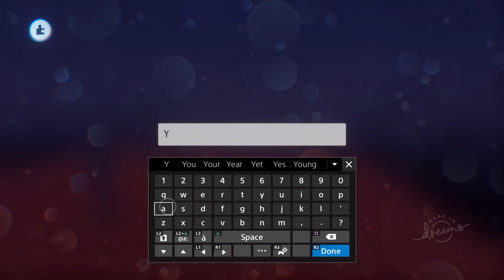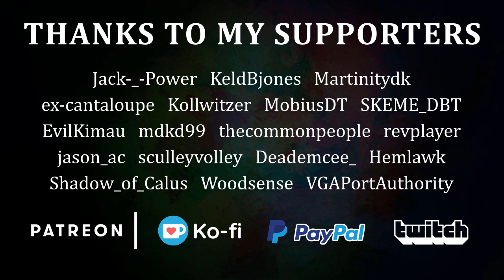Restoring Character Position and Rotation | TAPgiles Daily Dreams Tutorial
How to save and restore the position and orientation of the player.
- Using a teleporter to move an object to a position and orientation.
- Using an emitter to create an object at a position and orientation.
- Using variables to store the position and orientation of an object.

If you'd like me to continue making daily Dreams tutorials and helping creators across the internet, please consider supporting me.